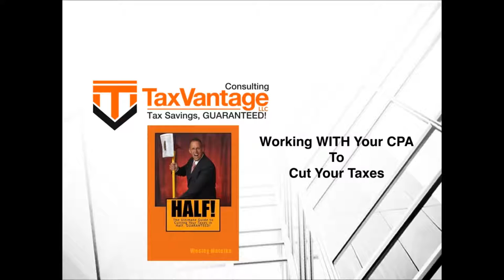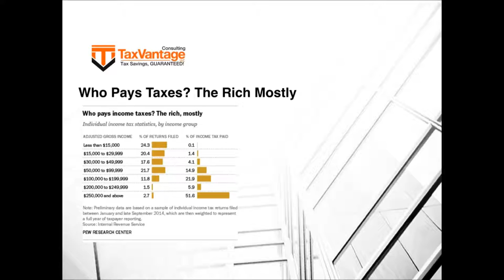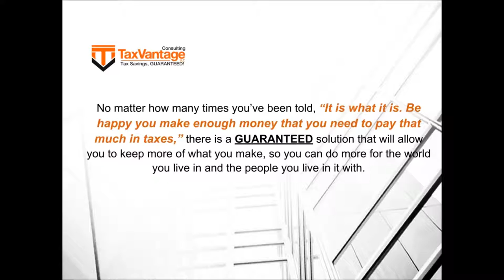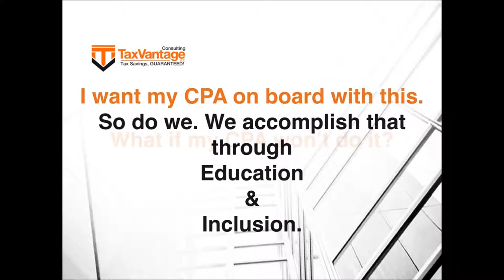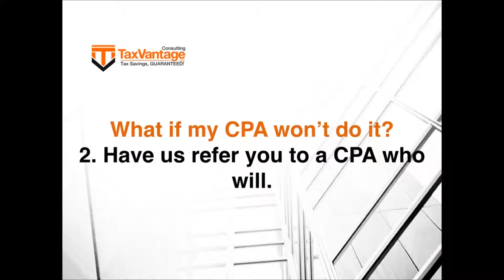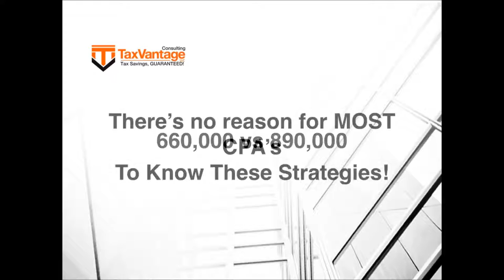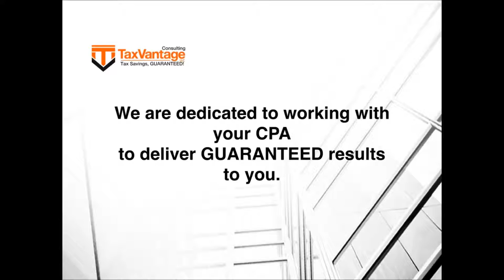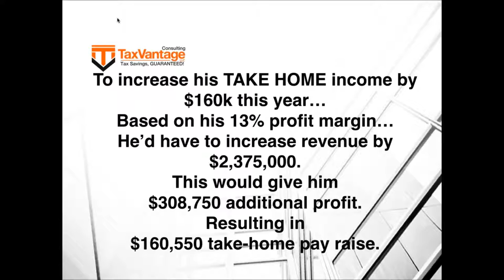Working With Your CPA to lower your taxes NAIMP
Wes Matejka, founder of TaxVantage Consulting, returns to NAIMP by popular demand, to teach us how to save taxes- up to half, by working alongside your CPA with the guidance of TaxVantage Consulting.

You can receive a free copy of Wes' book, and a free consultation, as a subscriber to NAIMP. Listen to offer at the end of the video.

To learn more about how to keep your medical practice or dental practice successful, go for more educational and inspirational webinars and podcasts.

You can also visit us on Itunes- NAIMP and inside The Medical Channel on Connected TV:  Roku, Amazon Fire and Android TV